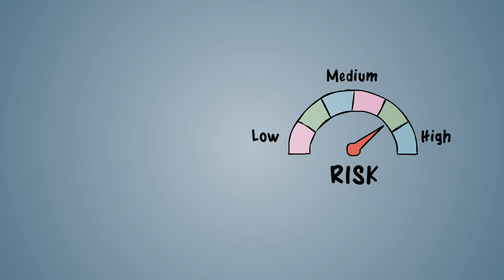Was ist Machine Learning in Finance? | DE | Frankfurt School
In diesem Video erklärt Ihnen unser Professor Gregory Vilkov was man unter Machine Learning in Finance verstehen kann.
Erfahren Sie an der Frankfurt School of Finance and Management mehr darüber, wie Sie die Zukunft der Finanzierung gestalten können! Beschleunigen Sie Ihre Karriere, indem Sie noch heute an unserer privaten Finanzhochschule studieren und vernetzen.